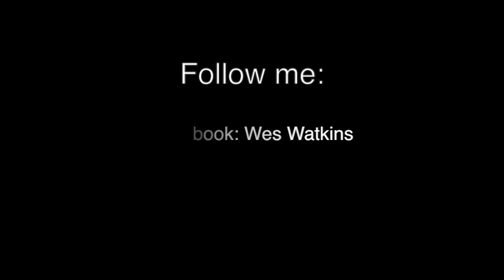Wes Watkins (Me & My Drums)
Just me trying to tell my story on the drums